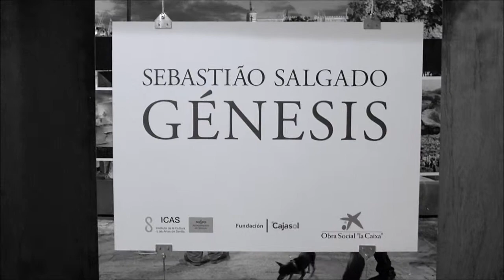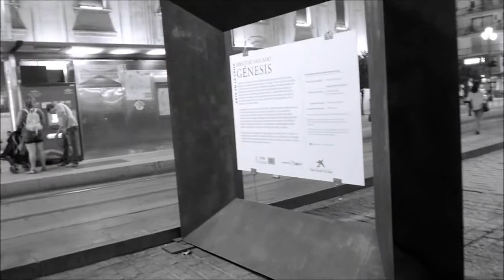"Génesis" de Sebastião Salgado. 2012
Video-paseo por la exposición "Génesis". Arte en la calle. De Sebastião Salgado en el Paseo de la Constitución de Sevilla. Un montaje excelente. Del 12 de mayo al 2 de julio de 2012.
Colaboración de Caixaforum y el ICAS. Comisaría Lélia Wanick Salgado.
El sonido es el de ambiente, incluida la guitarra que es de un músico callejero.